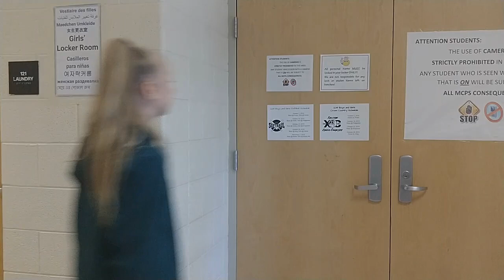Cinematic Sequence Julia and Tivani